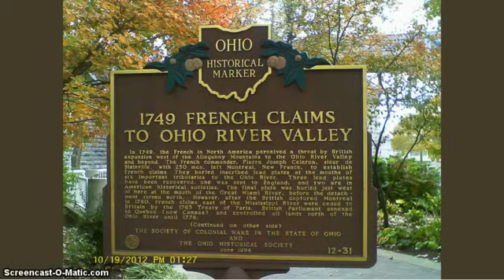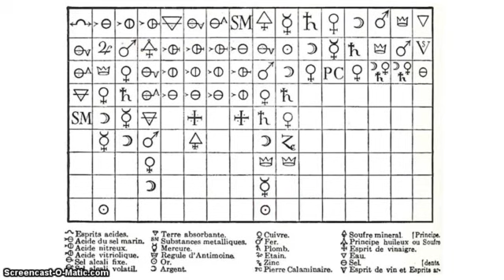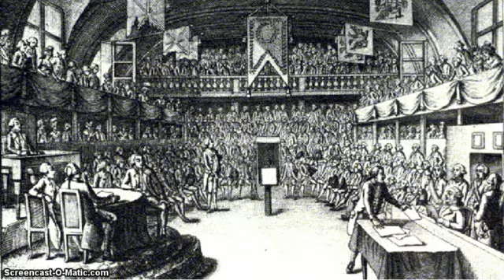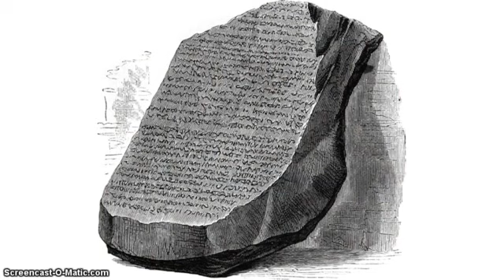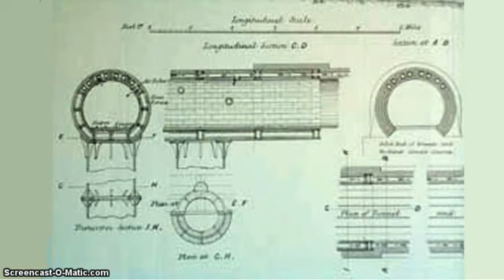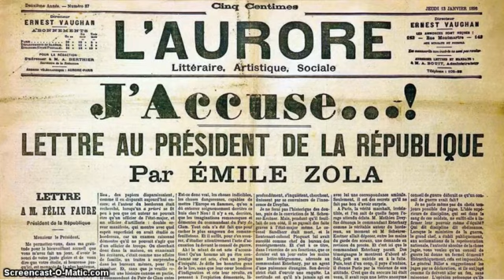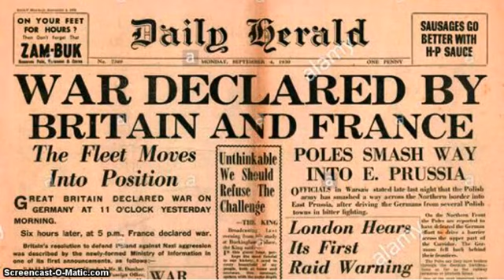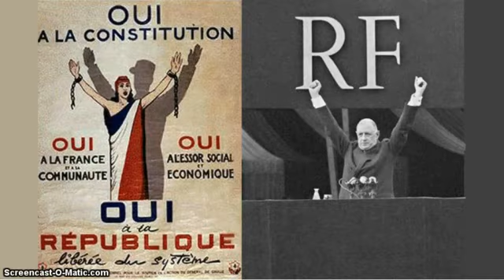Η ιστορία της Γαλλίας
Μπορείτε να κατεβάσετε ελεύθερα την «Ιστορία της Γαλλίας» σε μορφή εικονογραφημένου βιβλίου από τη διεύθυνση